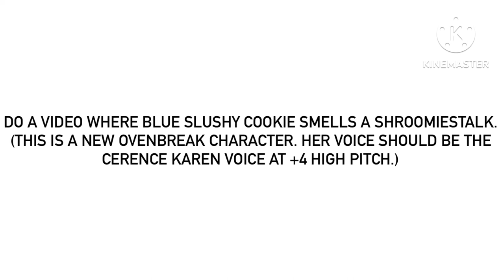For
description can be used from this video onwards, but only to be used when smelling a regular Shroomiestalk.
Alongside Blue Slushy Cookie, there’s also Sugar Swan Cookie. We can move on to her after all the Blue Slushy videos are done.